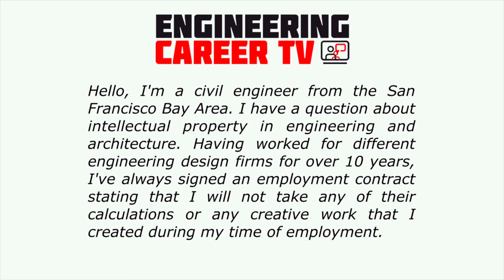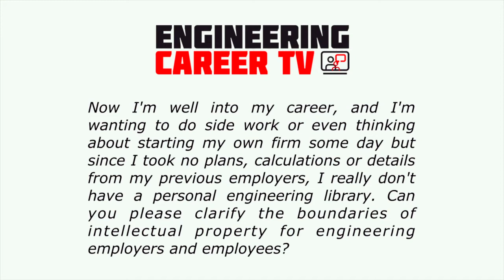Intellectual Property Protection in your Engineering Career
In this video we will be talking about the facts behind Intellectual property protection. Is it legal to take anything from your employer for your own private practice?

We will also be looking at the importance of hiring a lawyer in respects to Intellectual property protection.